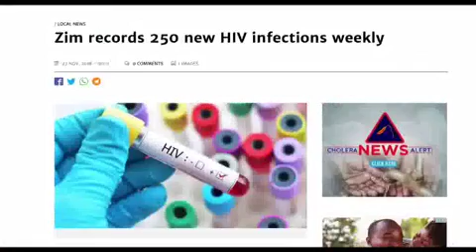Ngenela Nkosi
Poetry,a national prayer by Obert Dube Futhi Nikisi Tittle :Ngenela Nkosi